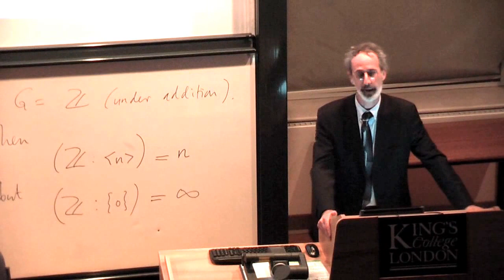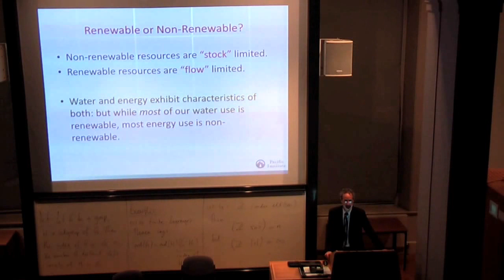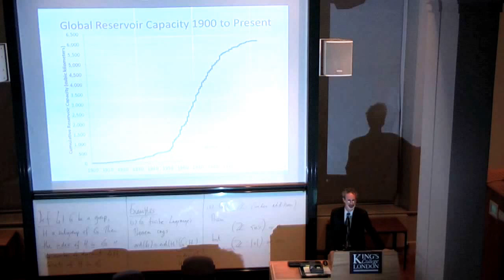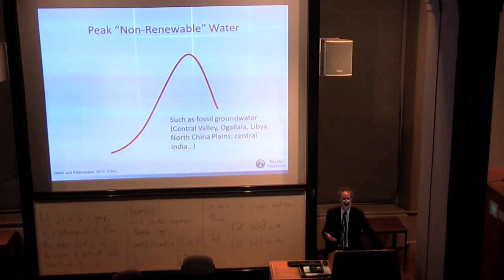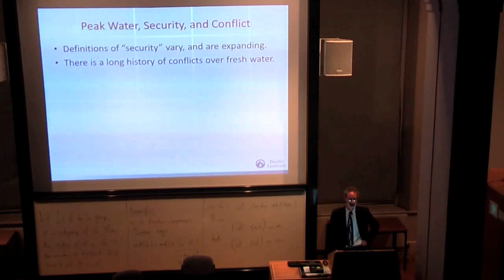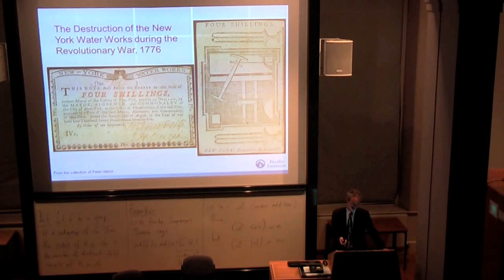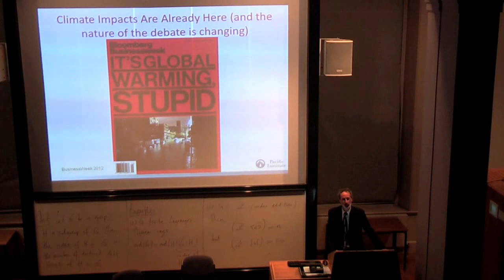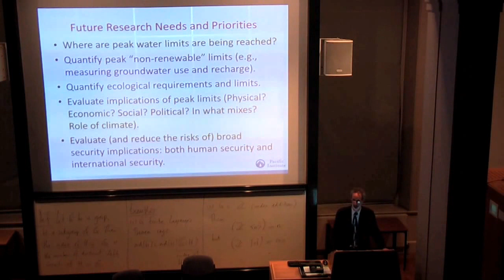Dr Peter Gleick - Peak Water - KCL Geography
Presentation given by Dr Peter Gleick at the Department of Geography, King's College London, in March 2013.